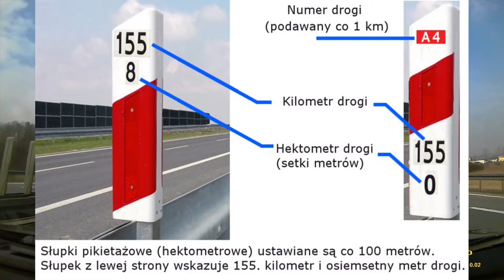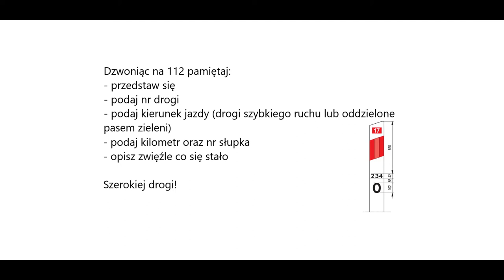112 Numer Alarmowy - jak zgłaszać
Krótki filmik o tym, jak poprawnie zgłosić zdarzenie na numer alarmowy 112. Nie koniecznie wypadek czy kolizję, ale potencjalnie niebezpieczną sytuację.

Leżący przedmiot na drodze szybkiego ruchu powoduje zamieszanie na drodze a przy odrobinie nieszczęścia o wypadek nie trudno.

Spokojnej i bezpiecznej drogi!